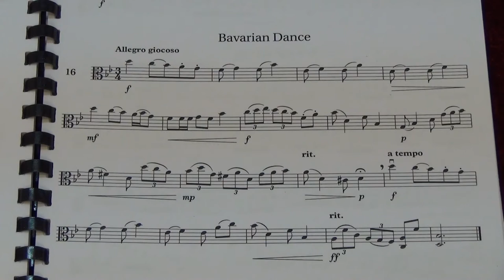Viola Grade 7 Sight Reading No 16 Allegro giocoso